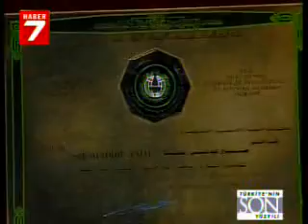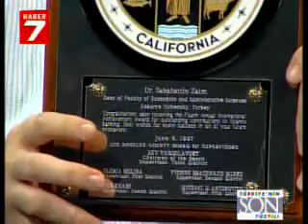İslam Dünyasının Durumu 3 - Prof. Sabahattin Zaim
İktisadi, ekonomi, siyasi, kültürel, tarihsel açıdan bakış açısı değerlendirmeler.
İslam konferansı örgütü
İslam ülkeleri arası ulaşım yolları (kara deniz tren uçak)
Ortak konuşulan diller
islam alemi
Dış güçlerin oyunları
ahıska türkleri